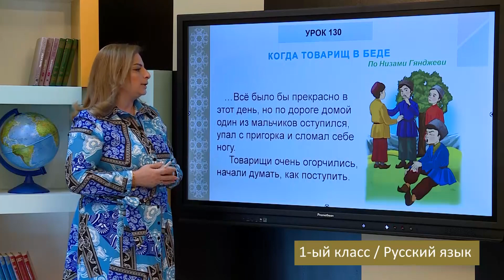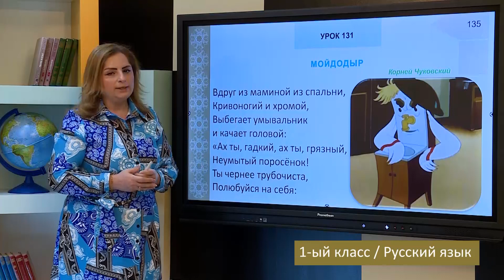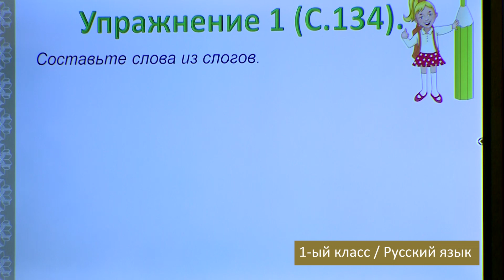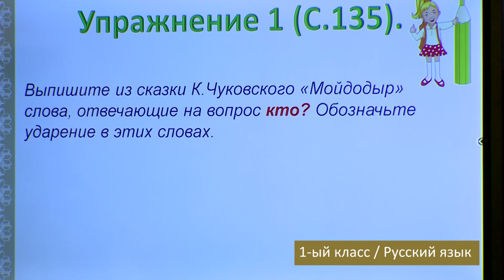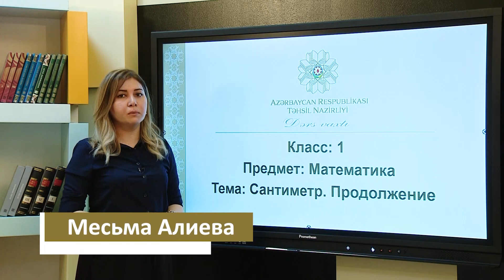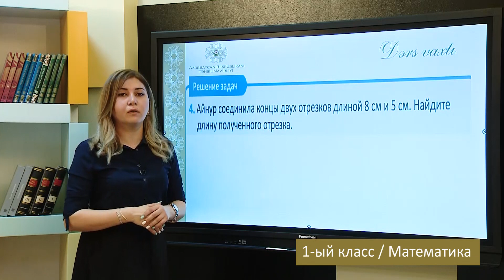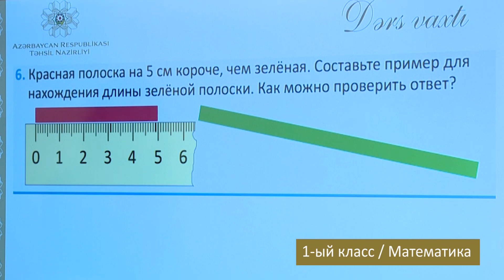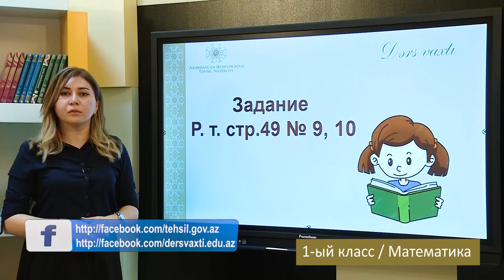“Dərs vaxtı”: 1-ci sinif dərsləri ( rus bölməsi) (21.04.2021)